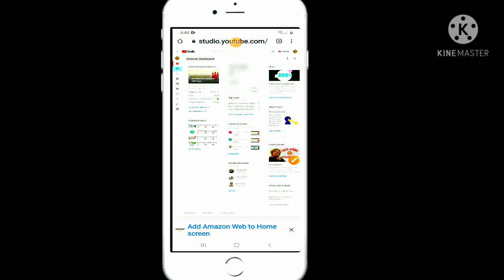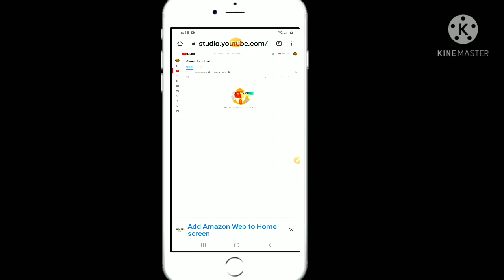how to check copyright claims in Malayalam